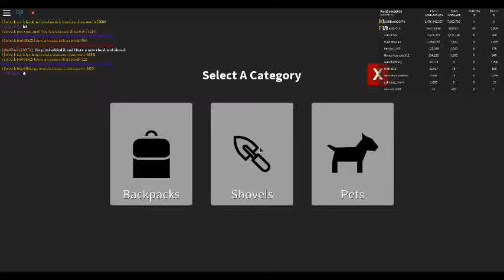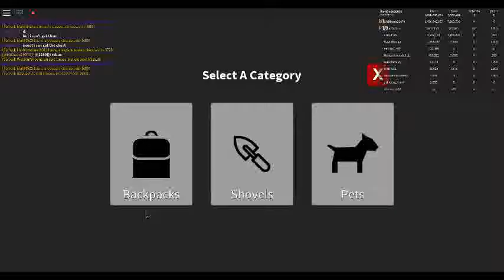IM AT PEACH in TREASURE HUNT SIMULATOR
-100M visits update
-New Sandstone layer
-New Emerald chest
-New shovel
-New pet